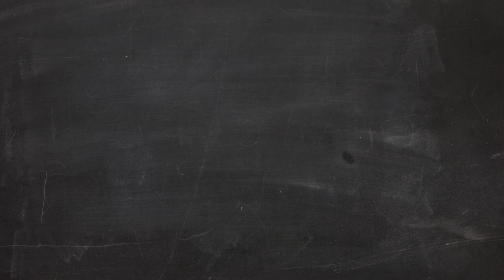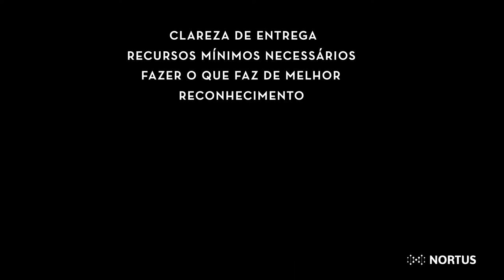Como aumentar a produtividade da sua equipe - Dica 06